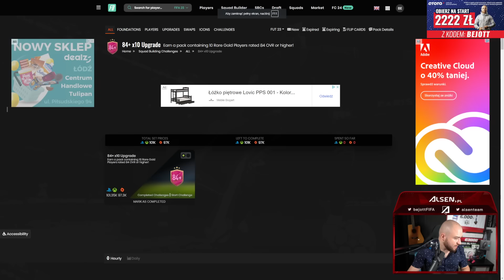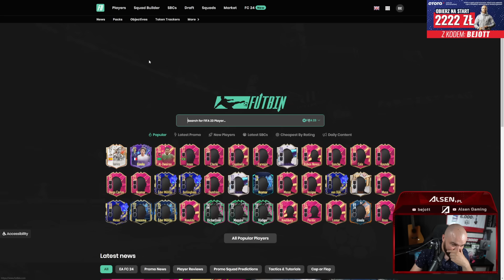PRZESADA! TO SBC 10x84+ to ŻART ze STRONY EA?!